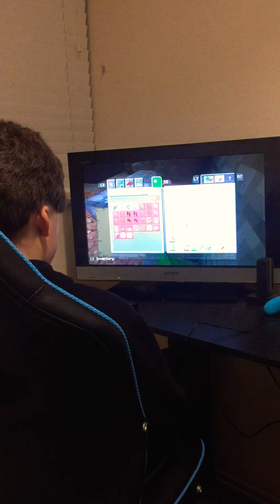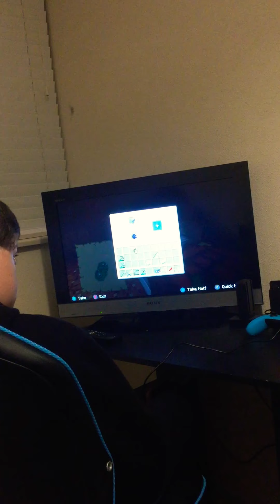Minecraft playthrough episode 1